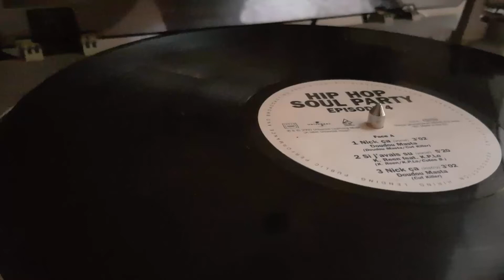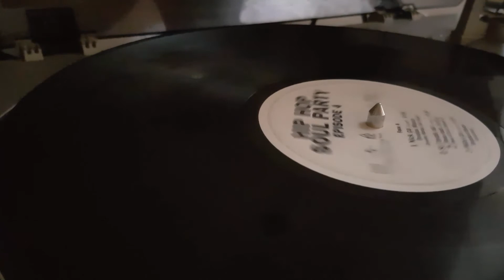Doudou Masta - Nick ça